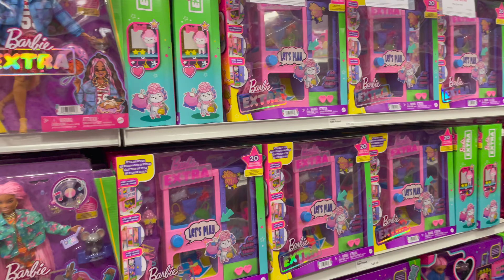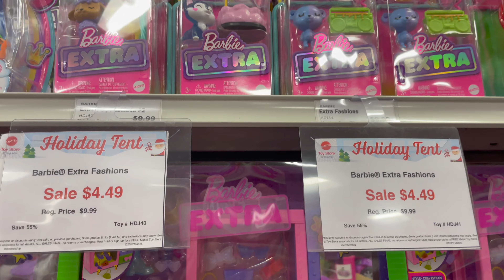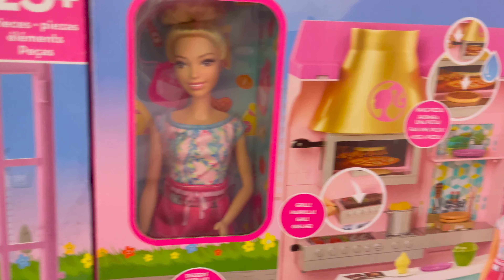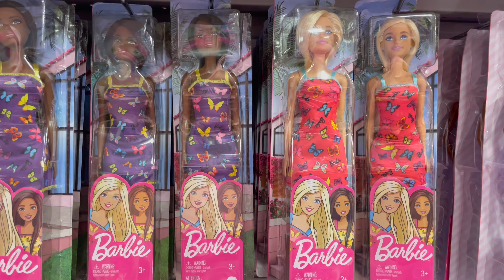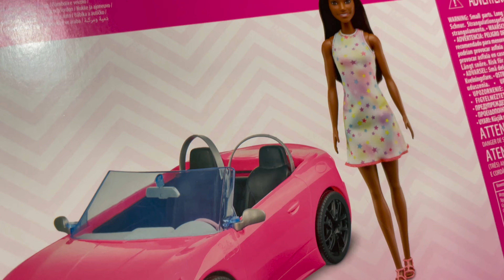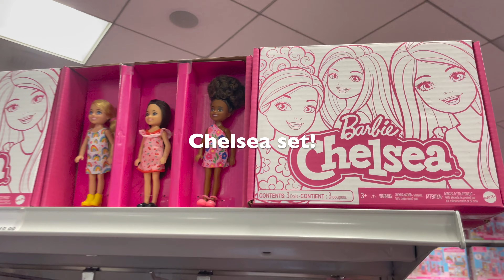カリフォルニアのマテル本社！ホリデーテント大セール！２回目のバービーショッピング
バービーコレクターならみんな大好き、マテルトイストアのホリデーテントセール。早速また行ってきました。笑　追加されてるアイテムはあるかな？

メンバー登録して頂くと『ファミレスのドリンクバーで延々女子会トーク』的な
毎週土曜日夜１２時からの生配信がご覧になれます。
下記のリンクから、
もしくはチャンネルトップ画面にある「メンバーになる」ボタンをクリックしてね！

Instagram.com/AzusaBarbie